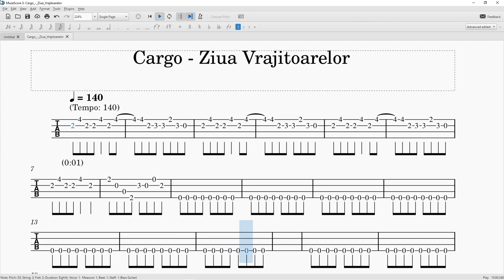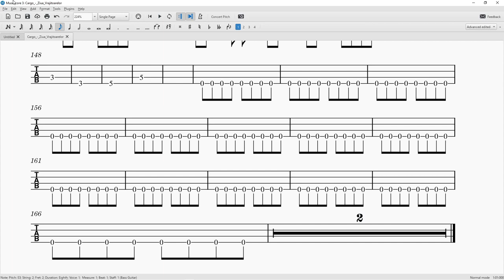Cargo - Ziua Vrajitoarelor - Bass Tab - Remake